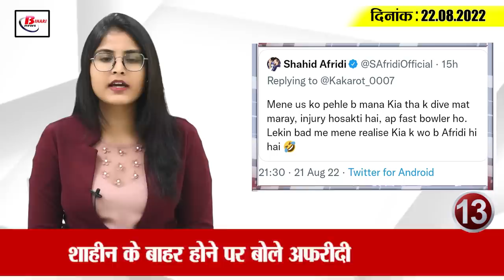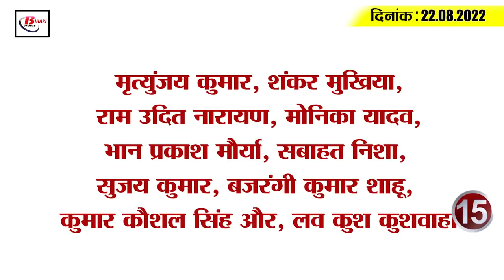Get Today Bihar Evening breaking news of 22 august 2022 on BPSC, CTET, BTET,Tejashwi,weather.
1. Students are opposing this decision of BPSC

2. Stones pelted on Chief Minister Nitish Kumar's convoy

3. Demand for regularization of services of plus two guest teachers arose

4. Kachchi Dargah-Bidupur six-lane bridge will be ready this year

5. Emphasis will be given on selling local products to encourage industrialization

6. Bihar residents can be troubled by the sultry heat these days

7. Junior doctors strike demanding increase in stipend

8. CTET-BTET candidates took to the road against the government

9. Why people have to wait long in Patna AIIMS

10. BJP advises RJD to study assembly manual

11. You can also watch Maithili's first national award film "Mithila Makhan" absolutely free

12. Will Sanjay Jaiswal be the face of Leader of Opposition in Bihar?

13. Tejashwi's support for Nitish Kumar as PM candidate

14. Afridi said when Shaheen was out

15. Less than 10 thousand corona cases across the country
According to the Corona report released by the Union Health Ministry today i.e. on Thursday, 9531 new cases of Kovid-19 were reported in the last 24 hours, while talking about Bihar, according to the data of the last 24 patients released here on the previous day, corona infection There has been a slight decrease in the case of corona, after which a total of 176 new corona patients have been found across the state, while talking about the capital Patna, the maximum number of 72 new cases have been reported here. At the same time, in the last 24 hours of the last day, a total of 1,07,505 corona samples have been tested. Where 169 patients have recovered and returned home.

Whether proper health facilities are available in government hospitals in your area